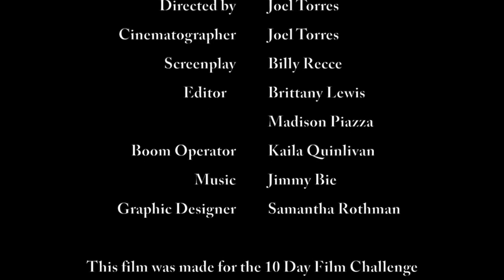(NY 2015) 'The Godfarmer' Hauppauge HS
Winner - 10th Place, NEW YORK 2015!

Genre: Superhero
Character, backstory: Dara or Darren Farmer, has a serious phobia.
Prop: A plush toy (stuffed animal).
Line of Dialogue: I knew that was going to happen